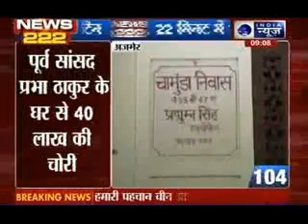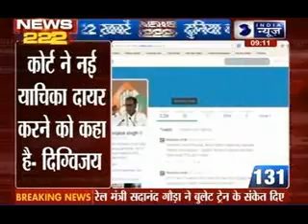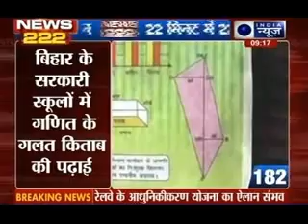India News: 222 News in 22 minutes on 8th July 2014, 9:00 AM